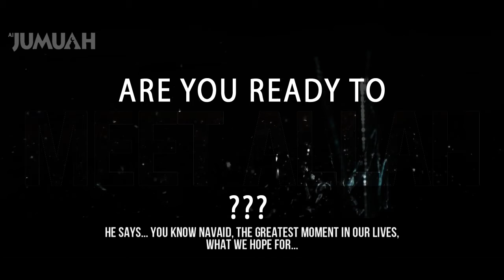are you ready to meet Allah? || al-Jumuah Magazine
AL JUMUAH, A WELL RECOGNIZED ISLAMIC MAGAZINE IN MORE THAN 150 COUNTRIES!
You can try our membership for 30 Days FREE. Your support is highly appreciated

are you ready to meet Allah?  || Beautiful Reminder || al-Jumuah